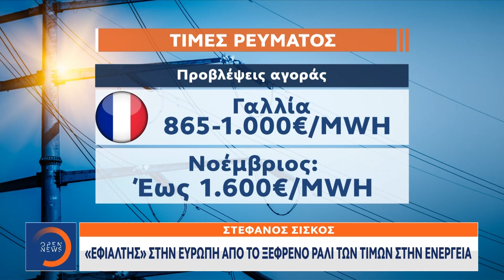«Εφιάλτης» στην Ευρώπη από το ξέφρενο ράλι των τιμών στην ενέργεια |Κεντρικό Δελτίο Ειδήσεων|OPEN TV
Προκαλούν ίλιγγο οι τιμές των μελλοντικών συμβολαίων για το ηλεκτρικό ρεύμα.